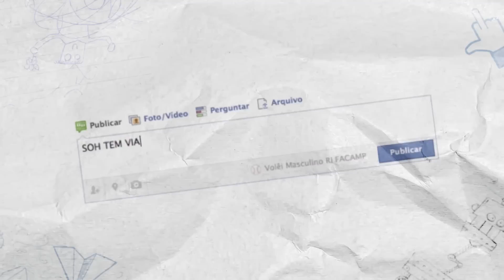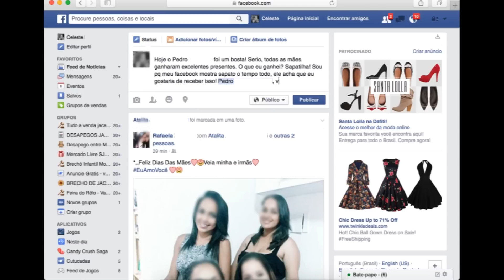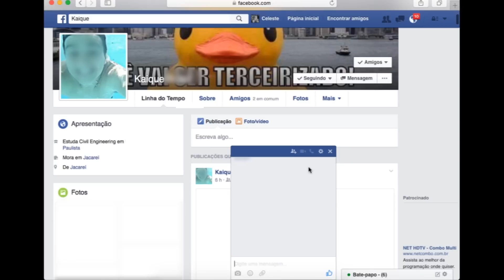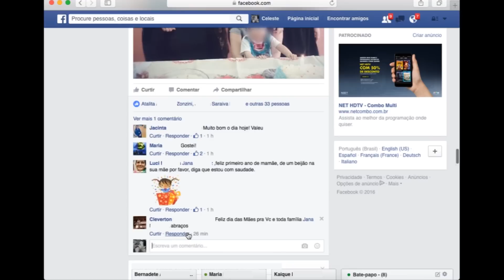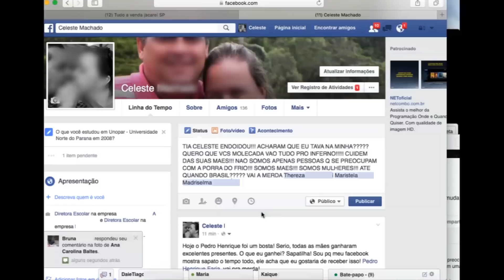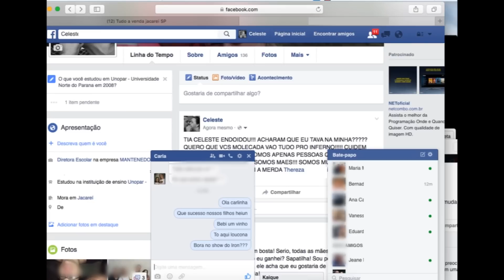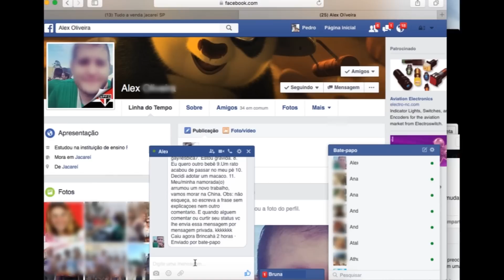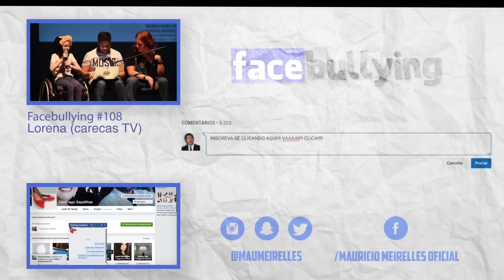WEBBULLYING #109 - MÃE LOCONA (Jacareí, SP)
Facebullying com Dona Celeste e seu filho! Puta mãe dá hora!!

Gravado no meu show "Perdendo Amigos" em Jacareí, SP

SNAP CHAT
MAUMEIRELLES